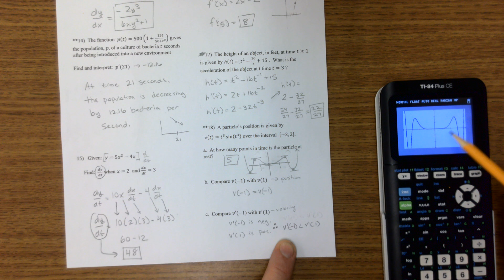Chapter 2 Review Problems #1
Chapter 2 Reviews Problems Derivative